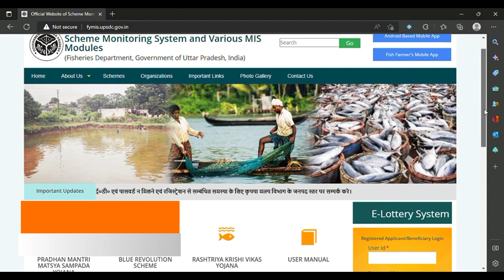Fish Farming in LUCKNOW|| Kursi Road Tikaitganj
We provide training , all type of fish seeds , spawn & consultancy.